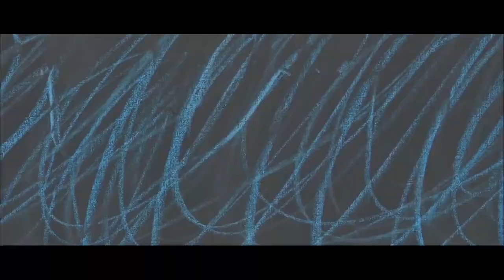Conferenza stampa 13a edizione dello Schermo dell’arte, Festival di cinema e arte contemporanea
Sono intervenuti:

Tommaso Sacchi, Assessore alla Cultura, Moda e Design del Comune di Firenze (in collegamento)

Stefania Ippoliti, Responsabile area cinema Fondazione Sistema Toscana

Michelangelo Giombini, Head of Product Development Manifattura Tabacchi

Silvia Lucchesi, Direttrice Lo schermo dell'arte

Leonardo Bigazzi, Curatore Lo schermo dell’arte